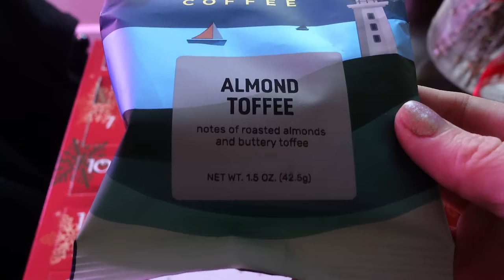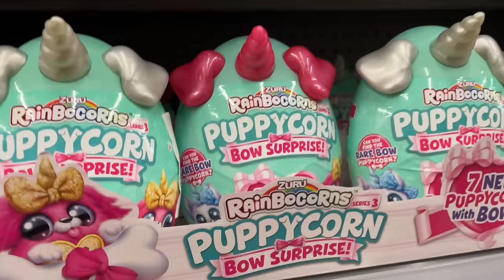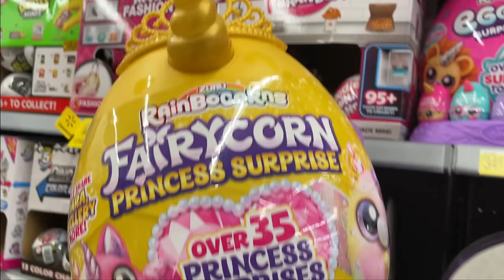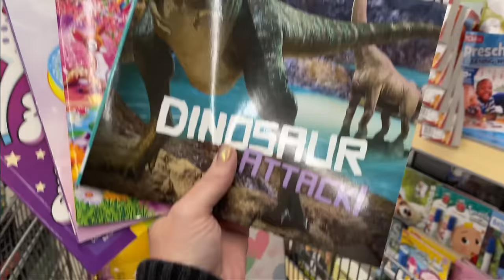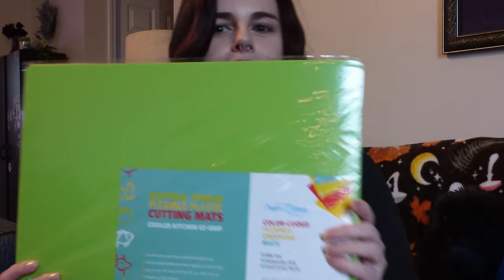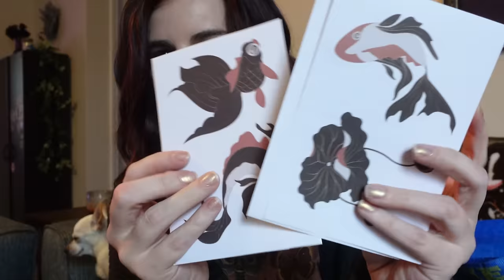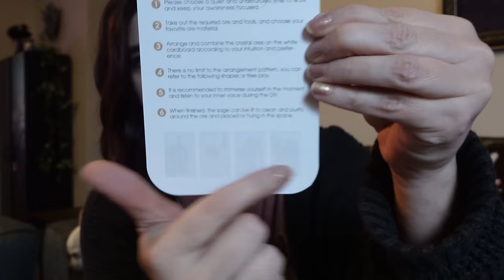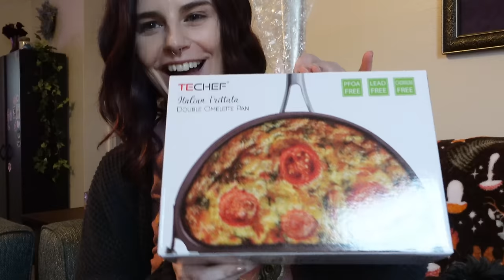christmas shopping and it's stressful + opening sub gifts (vlogmas day 16)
In today's vlog (vlogmas day 16), I'm going Christmas shopping for my family -  well, mostly for the kids! I find some cool toys and adorable clothes for my nieces. But the stores are packed and it was a little stressful.

▶ Llewellyn's 2023 Magical Almanac
▶ Llewellyn's 2024 Magical Almanac
▶ Door County Christmas Coffees
▶ Door County Almond Toffee Coffee

Cindy L.
101 Hammond Drive
#-2470